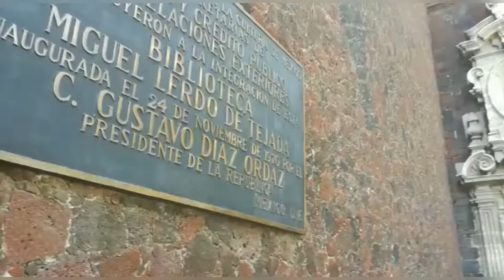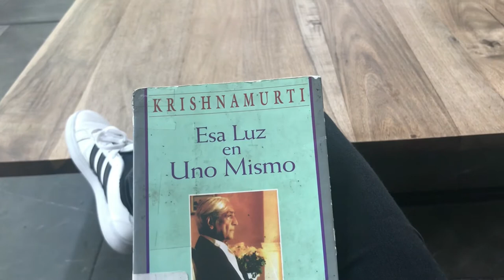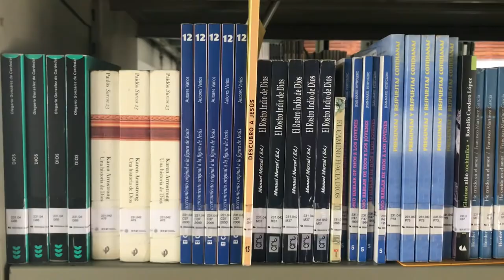Bibliotecas de la CDMX✨Dos de las más bellas.